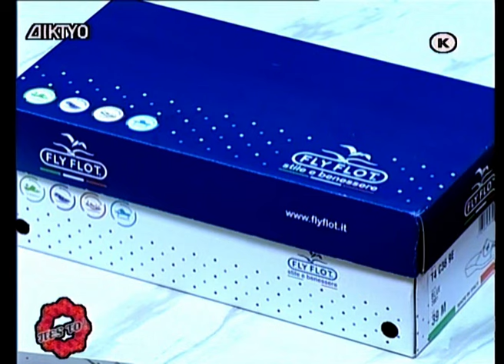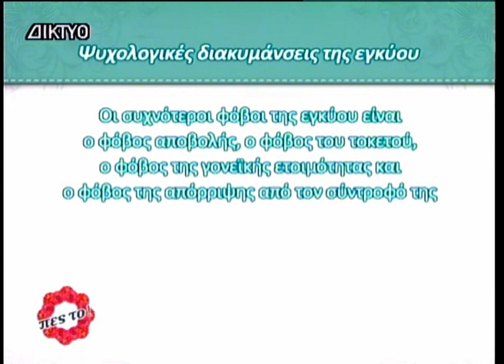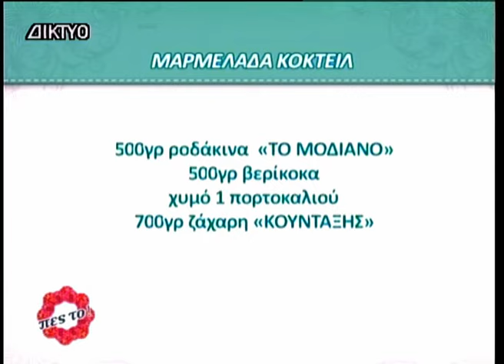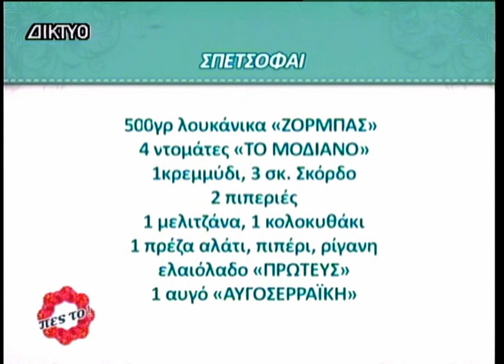Πες το στην Κυρία Στέλλα 06 06 2024